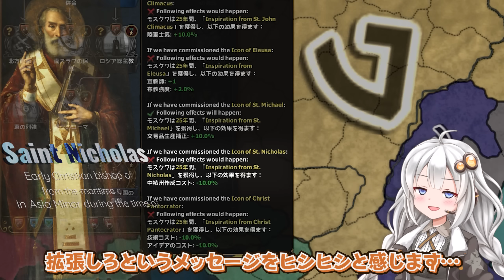【EU4】タタールのくびきから解放された化け物 モスクワ大公国プレイ #1【VOICEROID実況】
Europa Universalis 4 Version 1.35 + New DLC Domination
今回は新DLC「Domination」で拡張されたモスクワで遊んでいきます。

ロシア化まで行くよ！

🎬 Chapter
00:00 Opening
00:39 プレイ内容
01:35 初期内政
05:03 タタールのくびき
06:49 侵攻と内戦
08:51 イヴァン三世の統治
11:11 オスマン決戦
12:11 西へ
13:16 ロシア

⌨ Gadget
▼キーボード▼
東プレ REALFORCE R2 R2TL-JP4-BK
▼マウス▼
Logicool G703h
▼ディスプレイ▼
Dell S2721 DGF
▼イヤホン▼
SHURE 高遮音性イヤホン SE215SPE-A
▼ペンタブ▼
XPPen Deco03
▼A.I.VOICE▼
紲星あかり
結月ゆかり
琴葉葵・茜
▼VOICEPEAK▼

🎛️ Video Material
🎶 BGM🎶

📜 Credit
🎶 BGM🎶

🎨 illustration 🎨

▶Amazonアソシエイトプログラムについて
 Amazonのアソシエイトとして、CONTA は適格販売により収入を得ています
以下リンクからお買い物いただけるとCONTAにポイントが発生します